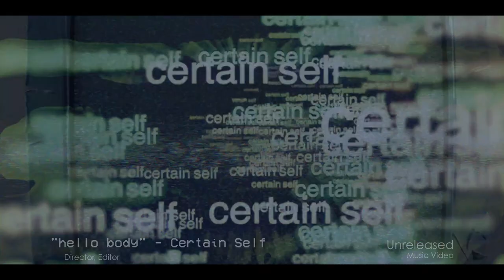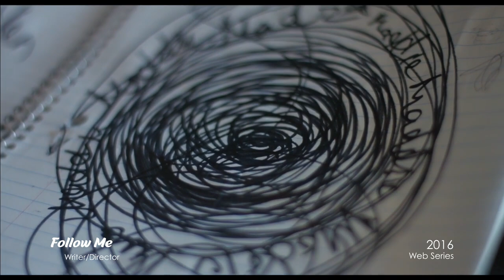Kyle Kuchta's Directing Reel (2022)